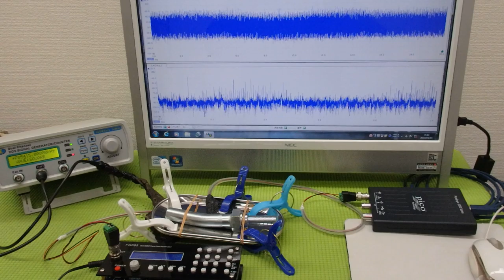メガヘルツの超音波発振制御プローブを利用した実験動画 ultrasonic-labo